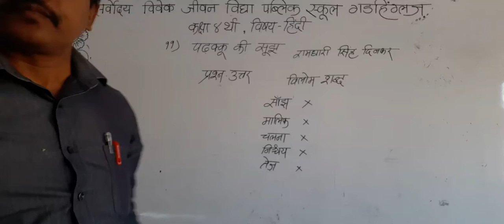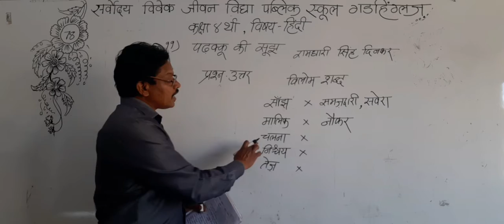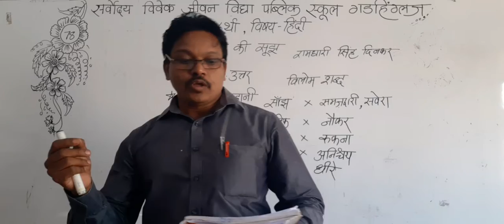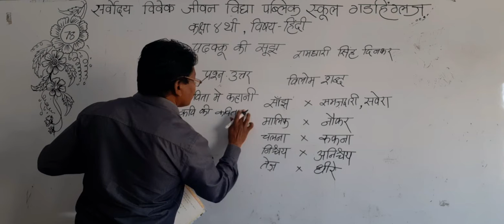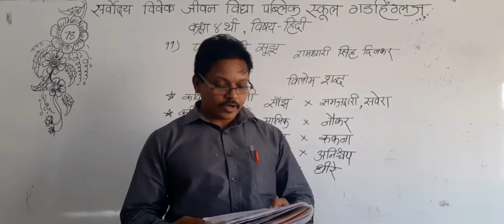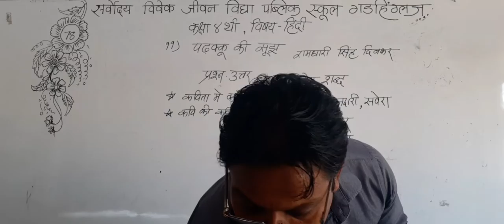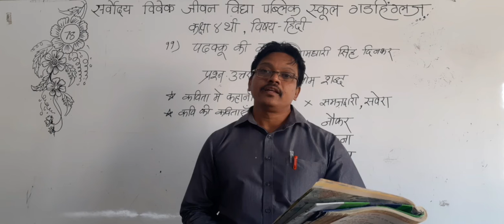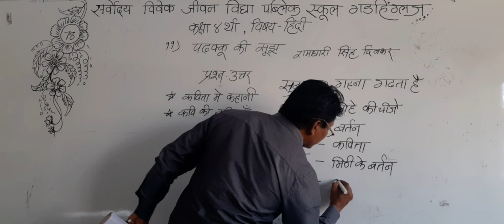SARVODAYA VIVEK JEEVAN VIDYA PUBLIC SCHOOL GADHINGLAJ CLASS HINDI STD 4 DAY 78